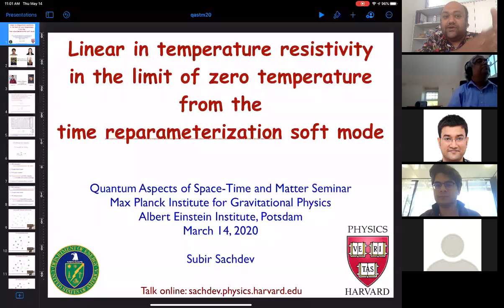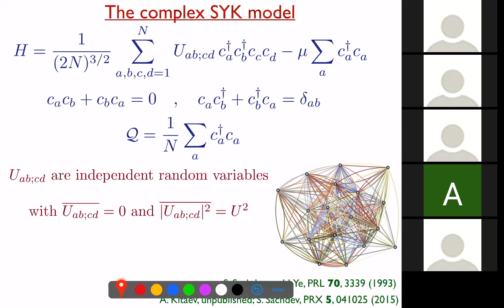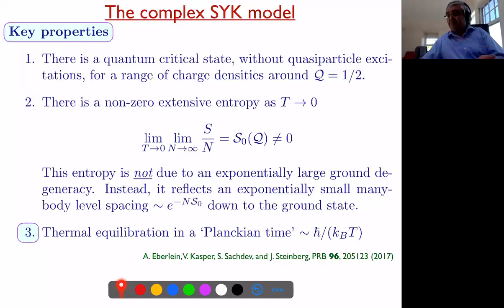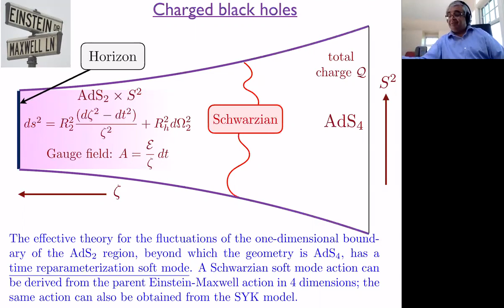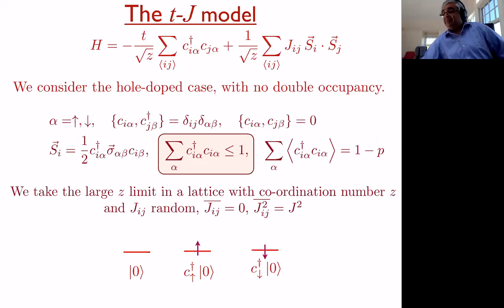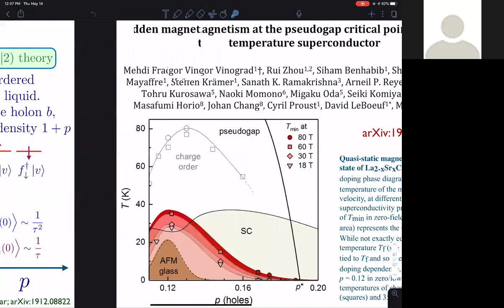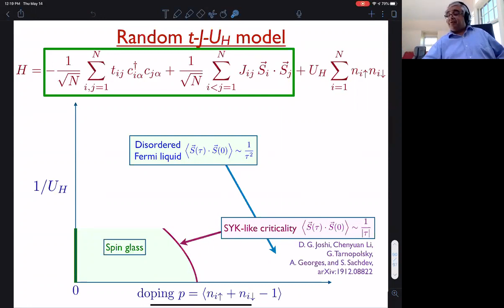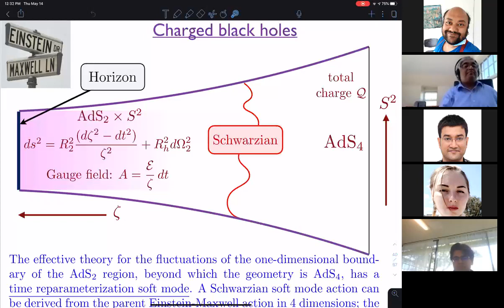Talk by Professor Subir Sachdev, Chair, Department of Physics, Harvard University at QASTM seminar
Title: Linear in temperature resistivity in the limit of zero temperature from the time reparameterization soft mode

Abstract:

The most puzzling aspect of the `strange metal' behavior of correlated electron compounds is that the linear in temperature resistivity often extends down to low temperatures, lower than natural microscopic energy scales. We consider recently proposed deconfined critical points (or phases) in models of electrons in large dimension lattices with random nearest-neighbor exchange interactions. The criticality is in the class of Sachdev-Ye-Kitaev models, and exhibits a time reparameterization soft mode representing gravity in dual holographic theories. We compute the low-temperature resistivity in a large M limit of models with SU(M) spin symmetry, and find that the dominant temperature dependence arises from this soft mode. The resistivity is linear in temperature down to zero temperature at the critical point, with a co-efficient universally proportional to the product of the residual resistivity and the co-efficient of the linear in temperature specific heat. We argue that the time reparameterization soft mode offers a promising and generic mechanism for resolving the strange metal puzzle.

Speaker: Professor Subir Sachdev, Department Chair, Herchel Smith Professor of Physics, Department of Physics, Harvard University, Boston, USA

Time: 17:00 pm to 18:30 pm (zoom talk)

Date: 14 th May 2020.